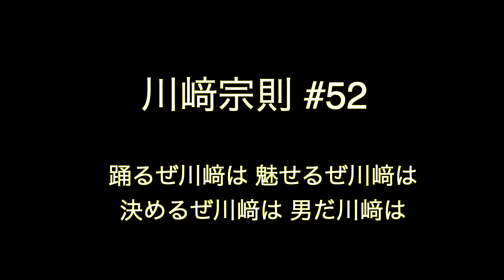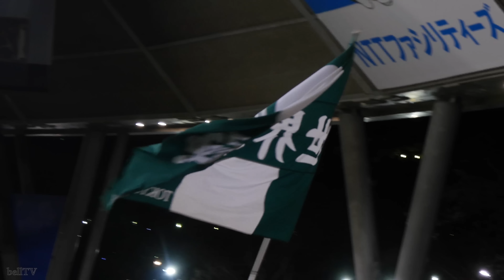2017年度 福岡ソフトバンクホークス 野手応援歌メドレー（開幕版）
※全選手分はありません
※汎用応援歌などのコールが現在いない選手、現在個人応援歌のある選手になってる場合もあります

試合開始のテーマ
0 高田知季
1 内川聖一
2 今宮健太
3 松田宣浩
4 川島慶三 関西限定コール
   川島慶三
6 吉村裕基
7 中村晃
8 明石健志
9 柳田悠岐
12 高谷裕亮
22 山下斐紹
23 城所龍磨
24 長谷川勇也
27 カイル・ジェンセン ☆New!
32 塚田正義
33 鶴岡慎也
36 牧原大成
37 福田秀平 関西限定応援
     福田秀平
43 江川智晃
46 本多雄一
51 上林誠知
52 川﨑宗則 ☆復活
54 アルフレド・デスパイネ ☆New!
62 甲斐拓也

育成野手汎用応援歌
育成投手汎用応援歌
外国人投手応援歌
得点テーマ（ビジター）
得点テーマ（ホーム）

【北海道、東北など北日本】
 北日本チャンステーマ
【関東】
 関東チャンステーマ
【関西チャンステーマ】
サードチャンステーマ（オオサカツンデレラ）
サードチャンステーマ（オオサカツンデレラ）鷹の祭典ver
セカンドチャンステーマ（ひみつのアッコちゃん）
ファーストチャンステーマ（鷹の道）
【2014チャンステーマ】
 オス！チャンス（改）
【2015チャンステーマ】
 アッチャン
【九州などホームでのチャンステーマ】
チャンステーマ（鷹の爪）男女交互
チャンステーマ（藤本）熱男ver
チャンステーマ（若井ダンス）

おまけ（2016年退団選手）
金子圭輔
細川亨
猪本健太郎
ハーバロ・カニザレス
李杜軒 関西限定応援
李杜軒